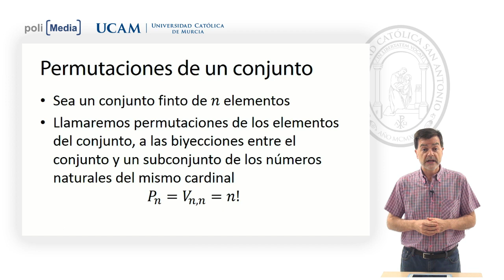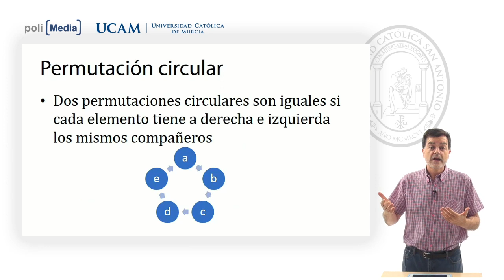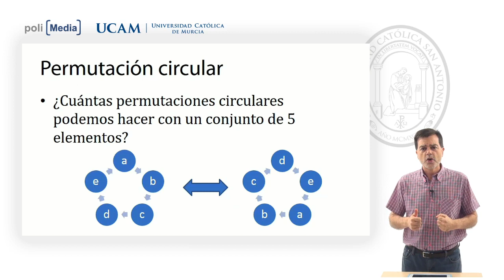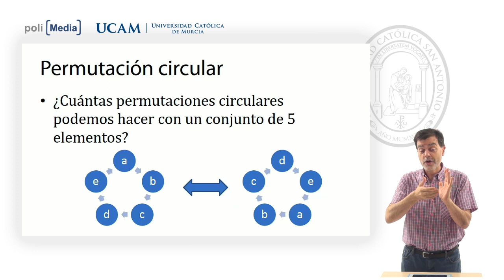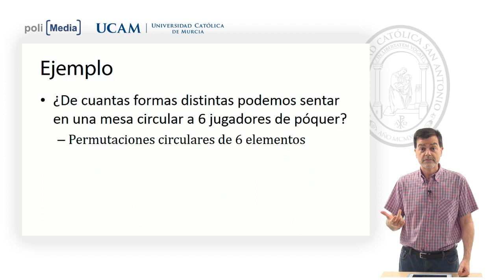MOOC UCAM. Introducción a la Teoría Combinatoria 2.4